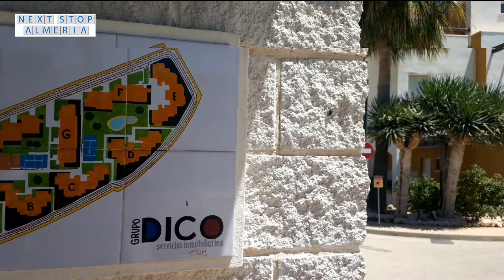2 bedroom first floor apartment - Vera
Located on a gated community benefitting padel courts, a large heated swimming pool, well maintained garden areas, a children's playground and residents parking close to shops and restaurants; this well maintained 2 bedroom property is a must see!

A gated entrance terrace gives access to the property consisting of a newly reformed modern open plan kitchen with new white goods; open plan living room with ceiling fans and full height sliding patio doors that open out onto the covered terrace overlooking the swimming pool and gardens. This terrace benefits a pergola to provide extra shade for those hottest months.

There is also a good size master bedroom with ceiling fans and views of the pool and gardens; second bedroom with ceiling fans and fitted wardrobes and a family bathroom with bath, toilet and basin.

The property that benefits from morning and afternoon sun with east and west aspects ideal for all seasons is located only 6 minutes drive away from the beach on a gated private urbanization that seems to have it all; well maintained padel courts, swimming pools, children’s playgrounds, green areas and sitting areas and covered residential parking.

This comfortable first floor apartment would make an ideal first time home or a perfect lock up and leave holiday home for those wishing to escape to the peace and quiet of a residential area without leaving the hustle and bustle of the larger tourist areas behind.

The apartment is situated 3.1kms from the long wide beaches of Puerto Rey and Vera Playa with a large main supermarket only a few minutes walk away. Also in this vicinity you will find bars and restaurants.

For golfers there are several courses close to hand including:
Marina Golf, Valle del Este and the prestigious Desert Springs.

Other attractions include:
Vera Aqua Park, Oasys Mini Hollywood, Go-karting, Quad bikes, Trekking and lots more!

Airport transfers to Almería and Murcia are approximately 60 and 80 minutes respectively and Alicante at around 2 hours.